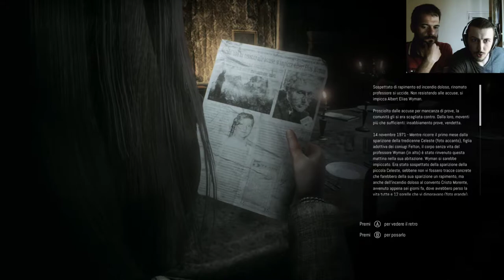Remothered [#3] Come Pezzi di un Puzzle - BlindRun ITA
Ciao a tutti e bentornati su Games Eaters.

Iniziamo insieme il terzo capitolo di Remothered: Tormented Fathers, un action horror pluripremiato a livello internazionale.
Tra i vari riconoscimenti spiccano quelli di Eurogame come "Best Indi Game" e "Best Italian Game", quelli Realy on Horror come "Game of the Year" e "Community Game of the Year", ed è stato inoltre nominato quarto videogioco più spaventoso di tutti i tempi da Gamespot.
Altro motivo d' orgoglio è il fatto che sia stato prodotto in Sicilia, cosa al momento più unica che rara, visti i continui fallimenti italiani in ambito videoludico (a parte ovviamente qualche piccola eccezione).
Il titolo ci sta affascinando e coinvolgendo, la storia è intrigante e ben strutturata, le colonne sonore sono magnifiche, la macabra atmosfera ben riuscita e l' alone di ignoto che avvolge l' opera rendono questo horror davvero avvincente e tutt'altro che banale.
Speriamo possa appassionarvi come è riuscito a fare con noi, buona visione.

Un saluto da LoneReaper e T4urus.